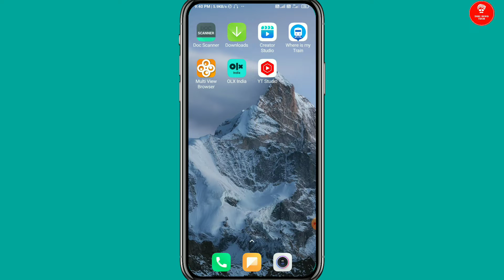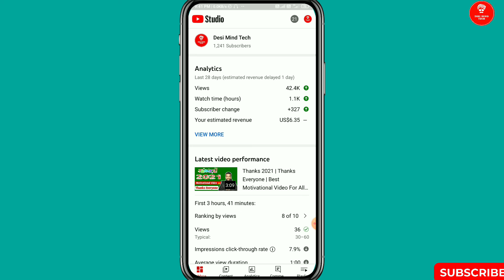YouTube Channel Pe Upload Video Delete Kaise Kare | How To Delete a Video From YouTube Channel 2022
अब सबकी कमाई दोगुनी होगी 🥰 | Big Good News Of Youtube Monetization "

About Video:-
Dosto ajke is video me batane vala hu ki ap apne youtube channel par upload video ko permanently delete kaise kr sakte hai So friends video end tak watch karna aur channel par new ho to subscribe karke bell press jarur kr lena thanks🙏

▪️▪️ FOLLOW ME▪️▪️

☑️ Queries Solved:-
🔻 Youtube channel pe upload video delete kaise kre
🔻how to delete a video from youtube channel
🔻 youtube video delete kaise kare
🔻 youtube par video delete kaise kare
🔻upload video delete
🔻upload video delete youtube
🔻youtube upload video delete
🔻upload video delete karne ka tarika
🔻 youtube channel pe upload video kaise delete kare
🔻youtube video delete kaise kare 🔻youtube channel se video delete kaise kare
 🔻youtube se video delete kaise Karen
🔻youtube video delete kaise kare 2022
🔻how to delete youtube videos
🔻 Delete youtube videos
🔻 delete youtube channel upload video
🔻 delete youtube video on youtube channel
🔻 video delete kaise kare youtube ka
🔻 youtube video delete in hindi
🔻 Youtube video delete yt studio